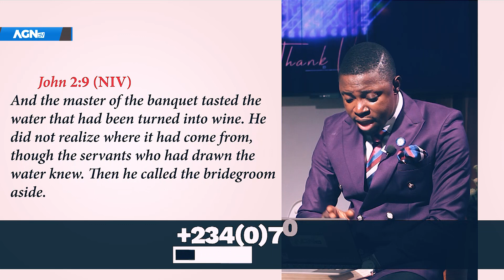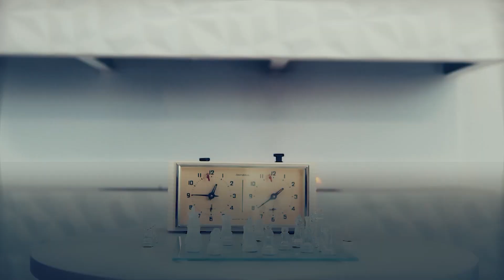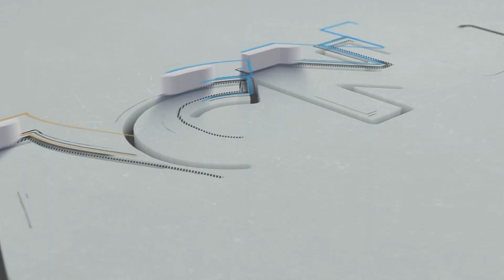Enjoy full Restoration - Apostle Lawrence Bamilaw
The Enemy attacked the Celebrations at the Cana of Galilee, But the Saviour was in their camp. The restoration of the Wine was sweeter than the previous one.
Get to enjoy your new life in Jesus name